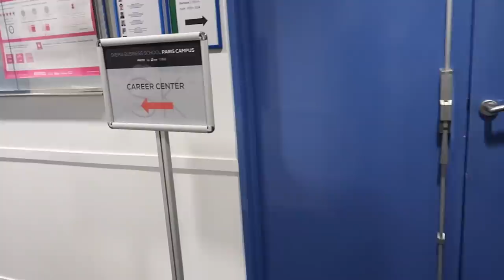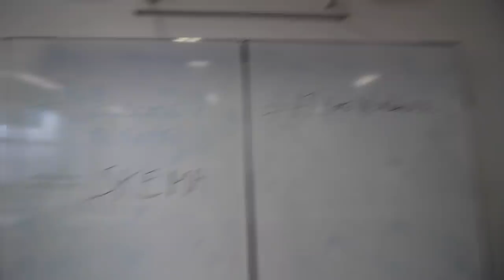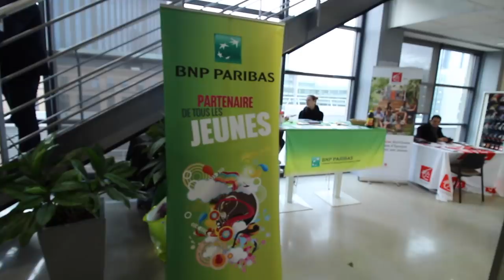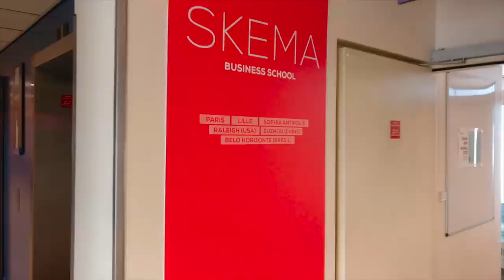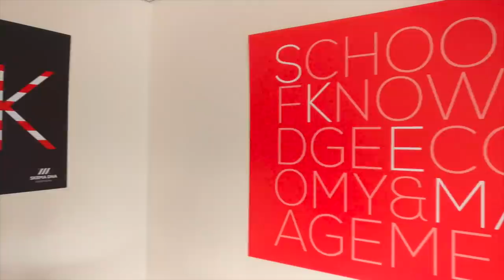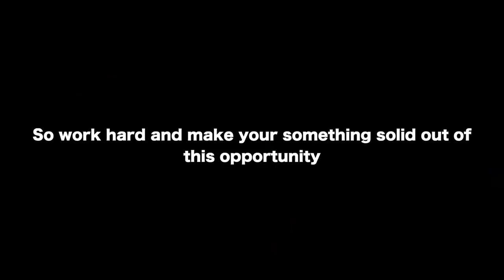SKEMA BUSINESS SCHOOL- PARIS CAMPUS TOUR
You can also follow me-